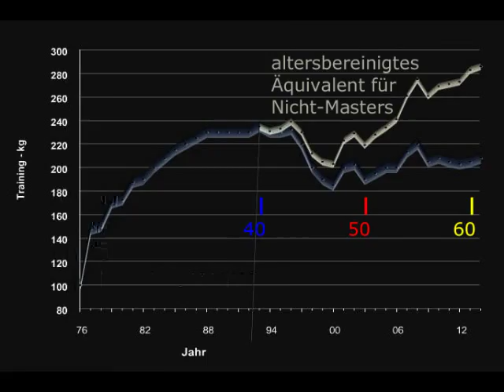Raw Bankdrücken - Walter Kurda - 2015